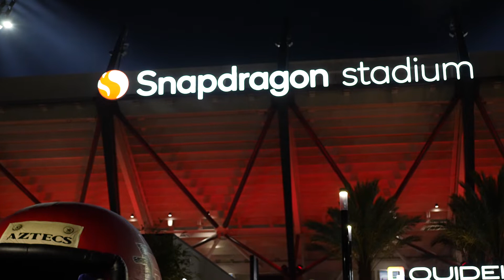2022 San Diego State Football vs San Jose State Highlights November 12, 2022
2022 San Diego State Football vs San Jose State Highlights played on November 12, 2022 In San Diego, California